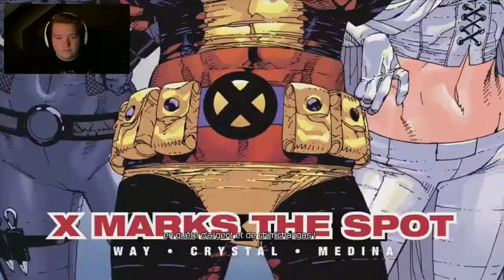Deadpool Ep. 2 • Fatality !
Tu es capable de Like la vidéo et soutenir la chaîne ? merci bro

C’est quoi la suite ? Prog